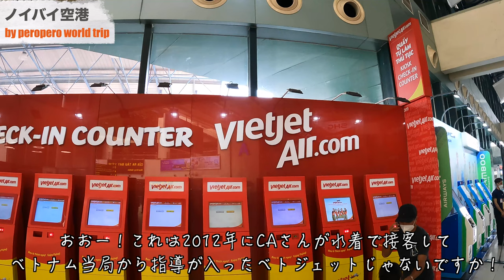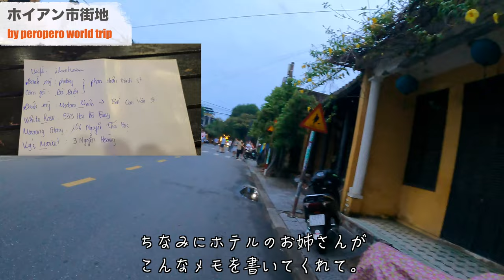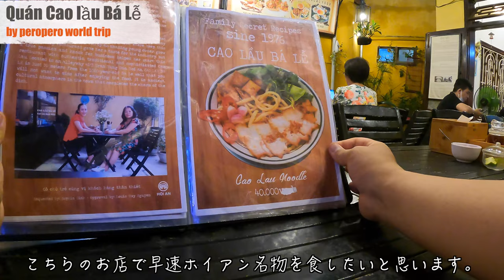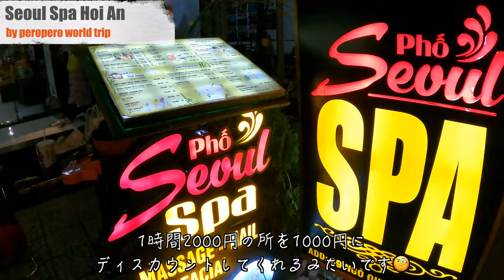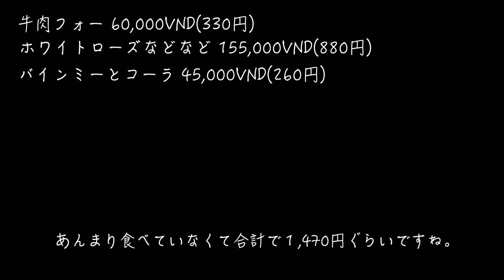【ベトナムグルメ旅行3日目】ベトナム7日8日グルメ旅行4K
こんにちはperoと申します。
ベトナム共和国のハノイ、ホイアン、ダナンに7泊8日の旅行に行って来ました。
食事がメインですが少し観光もしています。

※動画の最後に
「2日目のリザルトはこちらです」
とありますが3日目の間違いです。

この動画は３話です。

今回利用させて頂いたお店 (敬称略)
・Acoustic Hotel & Spa
・Quán Cao lầu Bá Lễ - Quán Cao Lầu ngon tại Hội An

※途中棒読みちゃんは喋っているのにテロップが
バグっている部分が数カ所ありました。
※動画中の金額は税込だったり税抜きだったり
しますので、参考程度の目安と思ってください。
Translation:deepL
Map:google map
EQUIPMENT
camera:GoPro9
photo:Galaxy S21
pc:mac book pro
edit:Final Cut Pro